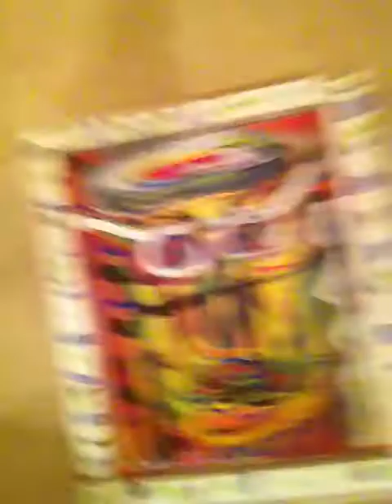art attack with Jack, #1 video